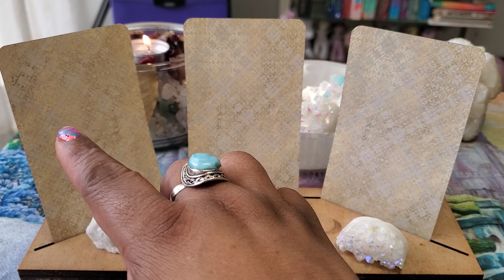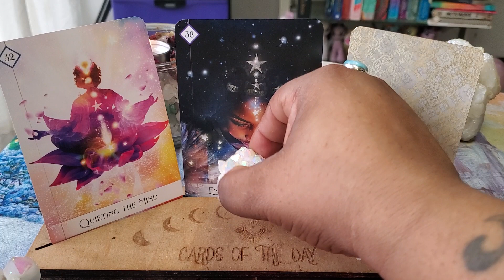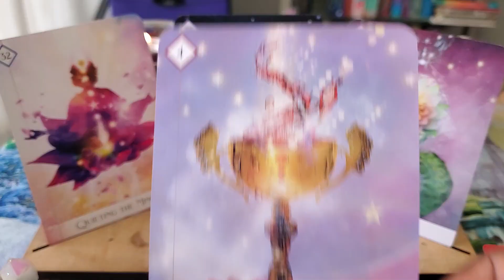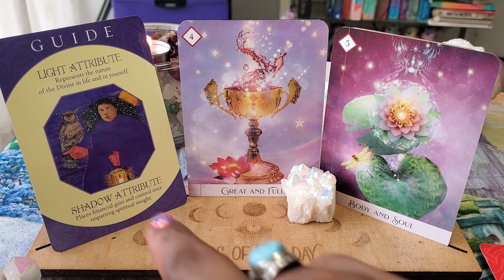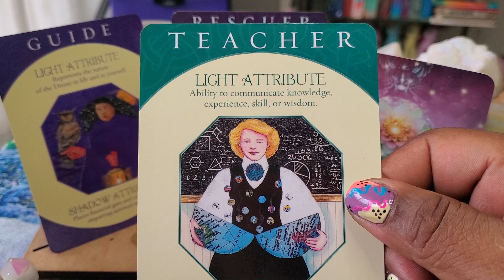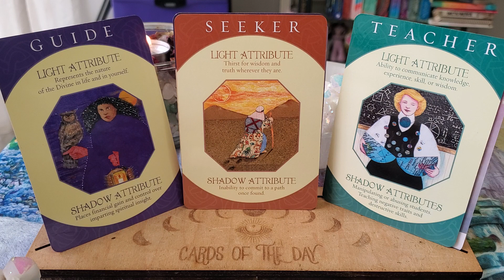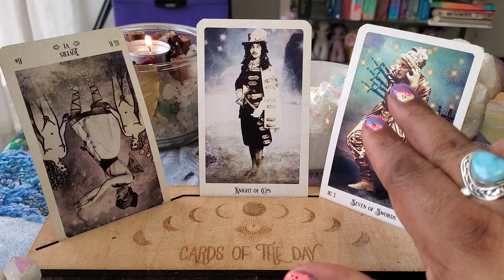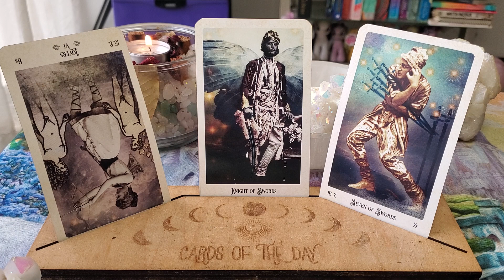What Would Happen If Jack The Ripp3r Was After You?!🔪🎩👑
My Beloved Patrons:
 #3 TC
 #4 CorrineC
#5 Saybra H.